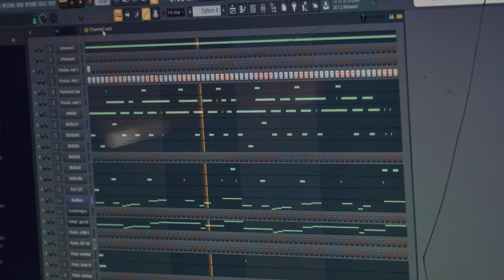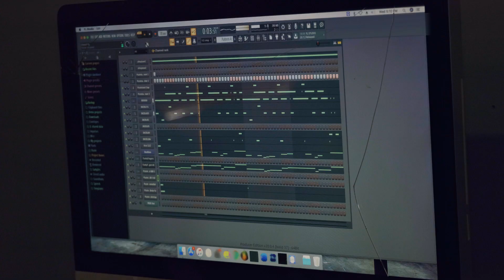2 Chainz ft. Lil Wayne “Money Maker” | Beat x Beat: Inside Out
Watch how 2 Chainz and his producer Pizzle were able to make a record with that HBCU energy! The groove and the swing on Money Maker came from Southern University’s trombone section. Add in a verse from Lil Wayne… and now you have a certified anthem!